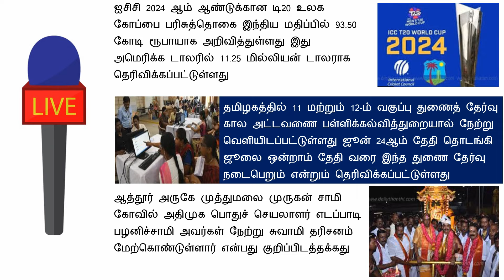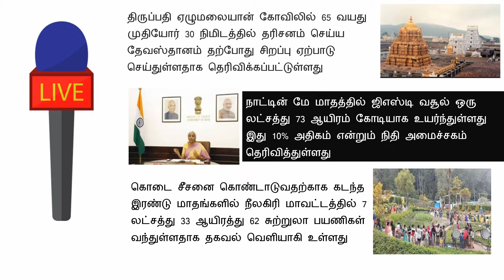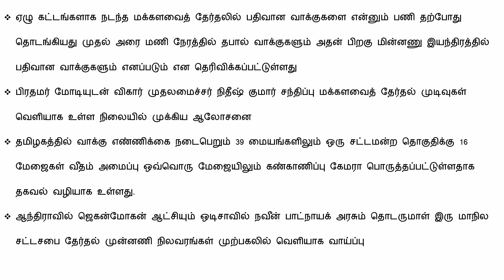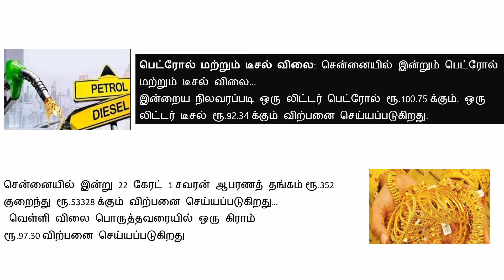காலை 8 மணி செய்திகள் l Breaking News (04.06.2024) இன்று அமலுக்கு வரக்கூடிய முக்கிய அறிவிப்புகள்